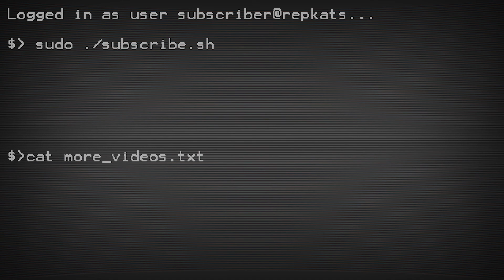Can the BENDS KILL you? Man of Medan Part 3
In this video, we see if giving Julia the bends has late game consequences. Maybe it doesn't even matter?